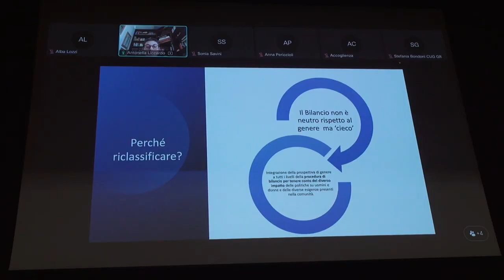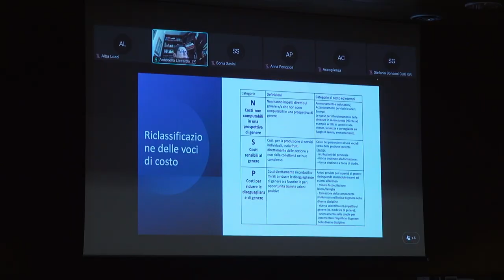L’Asl Toscana sud est verso la certificazione di genere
Equità e rispetto delle diversità, contrasto a qualsiasi forma di violenza e discriminazione e benessere organizzativo. Sono queste le parole chiave dell’evento formativo che si è svolto oggi all’auditorium dell’ospedale San Donato di Arezzo, un percorso iniziato dall’Asl Toscana sud est per implementare politiche volte alla parità e alla valorizzazione di tutte le risorse umane che vi operano all’interno.